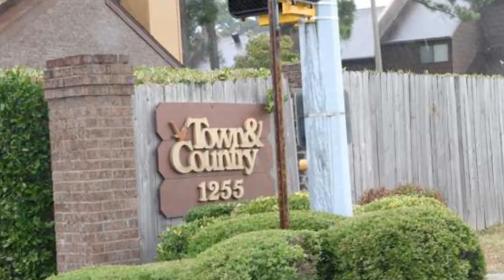rental condo, NE Jackson, MS